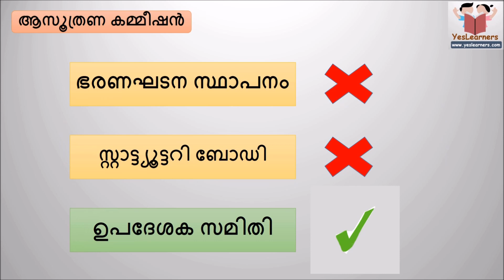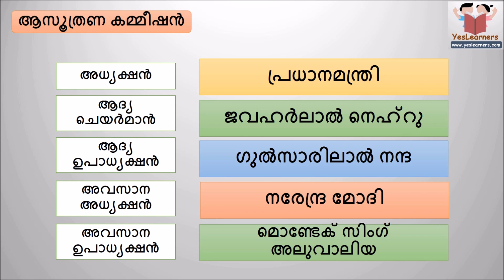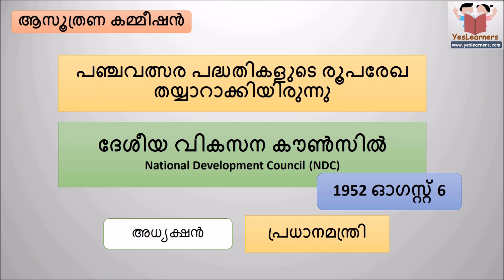Planning Commission of India- (ആസൂത്രണ കമ്മിഷന്‍ ) - Indian Economy - Kerala PSC Coaching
The video gives you full knowledge about Planning Commission of India- (ആസൂത്രണ കമ്മിഷന്‍  ) as part of the syllabus of the Kerala PSC exams and SSC exams. ഇന്ത്യന്‍ ആസൂത്രണ കമ്മിഷനെ   കുറിച്ചുള്ള പാഠമാണു ഈ വീഡിയോയില്‍ ഉള്ളത് ..